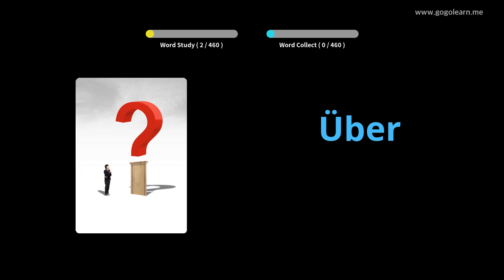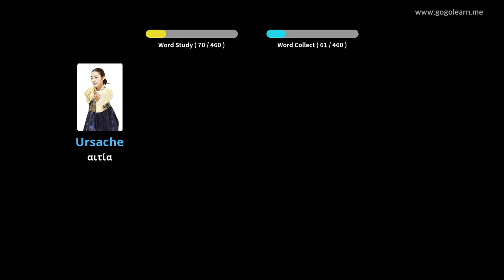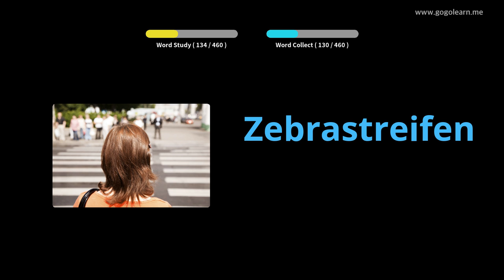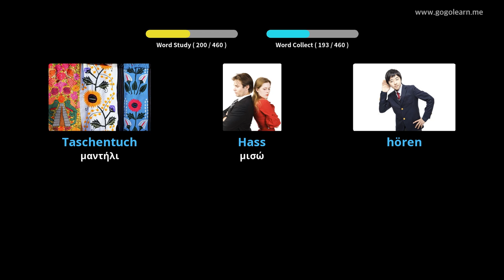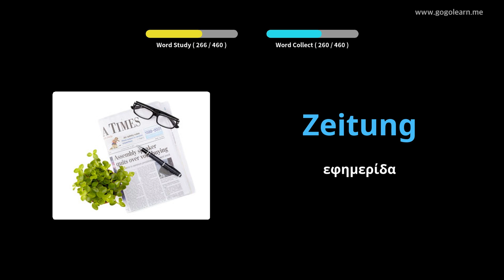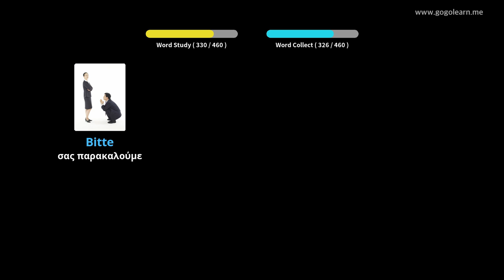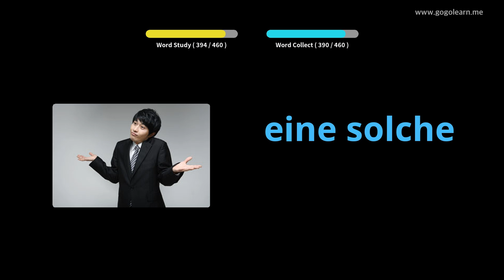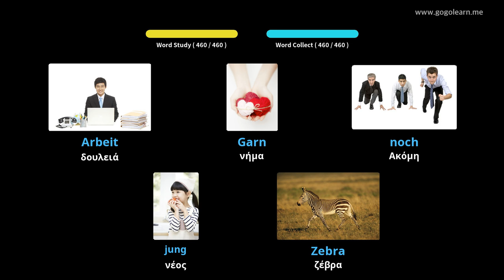Γερμανικό λεξιλόγιο Δημοτικό σχολείο|Golearn